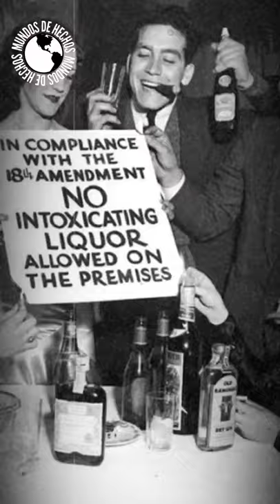EL MOVIMIENTO DE LA TEMPLANZA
La Ley seca o de prohibición de estados unidos entro en vigor a inicios de los años veinte del siglo veinte en dicha ley seca, se expresaba que la venta de cualquier bebida embriagante fuera ilegal y prohibida, así como su producción y consumo. La Ley seca se establecería el día 17 de enero de 1920 con la décimo octava enmienda y estaría vigente por más de una década en la cual, algunas personas y delincuentes pudieron sacar provecho de los escases de licor, hasta el fin de dicha ley de prohibición que llegaría el 5 de diciembre de 1933 con la vigésimo primera enmienda.
Mundos de Hechos es un canal que busca aportar contenido relacionado a la cultura general, trayendo efemérides, datos curiosos, hechos relevantes en la historia y situaciones varias que puedan llegar a ser del interés general. Así como pequeñas reseñas a todo tipo de personajes, situaciones peculiares o cuestiones paranormales.